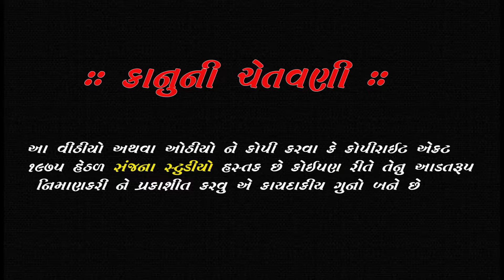mere satguru gadi vala || Adesh aasarm khirsara || sidhnathbapu ||Santvani || sanjana studio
પસ્તતુ કરે છે.. સંજના સ્ટુડિયો.
                વનાણી રણજીત ડી કુડલા
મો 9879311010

        રામામંડળ _ ભજન _સંતવાણી _કોમેડી

               ●  કેમેરા મેન ●
વનાણી રણજીત
મેર કલપેશ
મેહુલ મેર
ગૌતમ બોરાણા
વિપુલ ચાચકા..

અવનવા વિડીયો જોવા અમારી ચેનલ સ્બક્રાઈબ કરો
જેથી કરીને તમે સોથી પેલા જોઈ મળે છે

                        🙏   આભાર  🙏